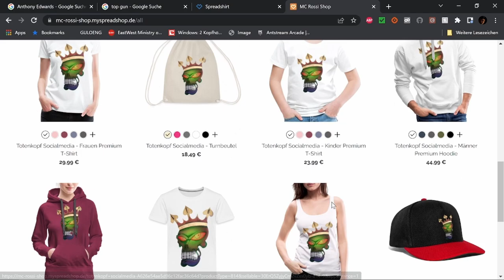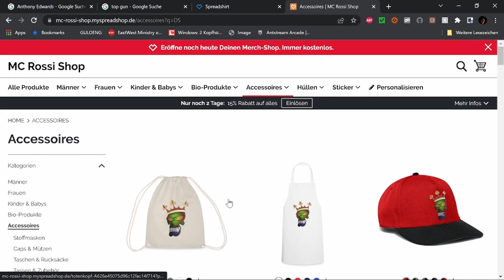Best of Twitch Dezember W 3 V 2